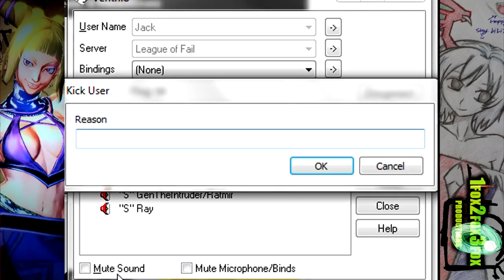Jack's Rage: Ratmir's Downfall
Because.